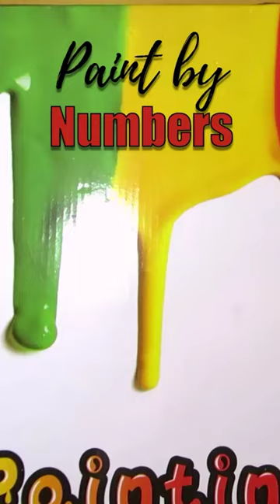I tried paint by numbers for the first time